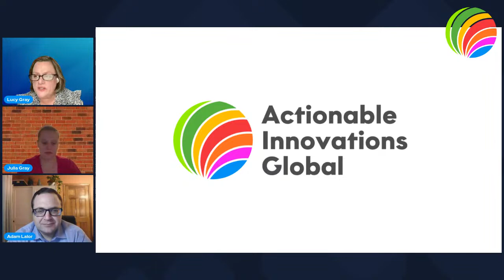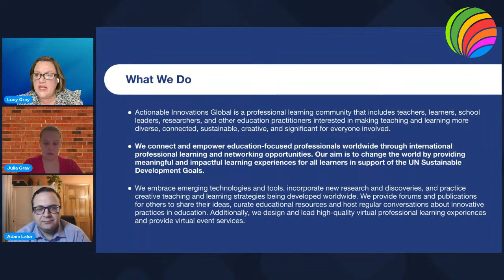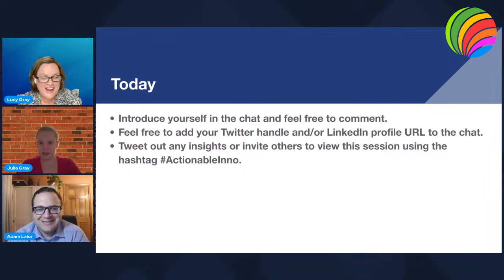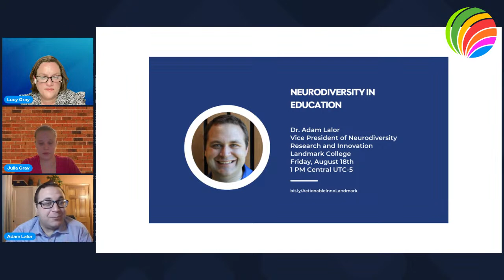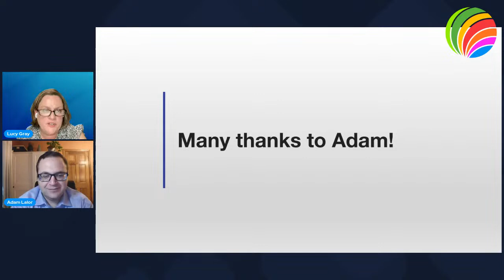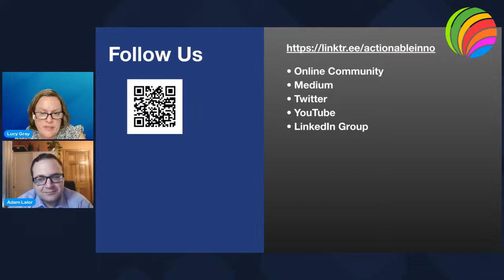Neurodiversity in Education: An Interview with Landmark College's Adam Lalor, Students, & Alumni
Our Actionable Innovations Conversation on August 18th featured Dr. Adam R. Lalor, Vice President of Neurodiversity Research and Innovation at Vermont’s Landmark College. Landmark College is a community designed exclusively for students who learn differently, including students with learning disabilities (such as dyslexia), ADHD, autism, or executive function challenges. Dr. Lalor will share information about Landmark’s programs for neurodiverse learners as well as its research efforts. He will be joined by a group of Landmark students and alumni who have worked on research projects at Landmark.

Dr. Lalor received his Ph.D. in Educational Psychology from the University of Connecticut. With more than 15 years of experience in higher education administration, his research focuses on the postsecondary transition and success of college students with disabilities. Broadly, Dr. Lalor focuses on raising awareness of postsecondary opportunities for individuals with disabilities and including disability within the discourse of diversity. He presently serves on the editorial boards of Career Development and Transition for Exceptional Individuals and the Journal of Postsecondary Education and Disability.  The author of numerous articles and book chapters, Dr. Lalor co-authored the book From Disability to Diversity: College Success for Students with Learning Disabilities, ADHD, and Autism Spectrum Disorder.

Actionable Innovations Global is a professional learning community where participants explore innovation in education. We meet on a regular basis to discuss trends in education and invite inspiring guests to join us and share their work. Parents, educators, students, and others interested in improving teaching and learning are always welcome.